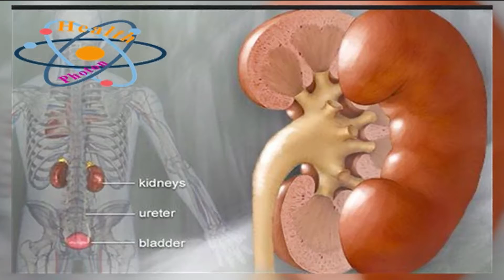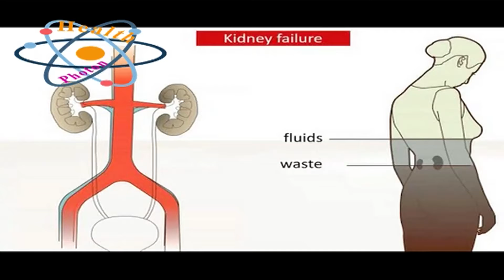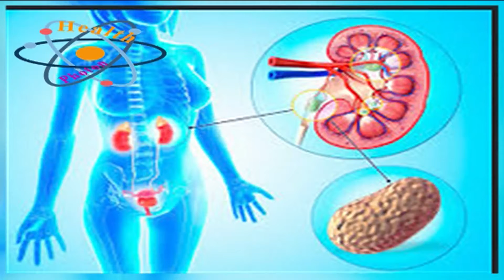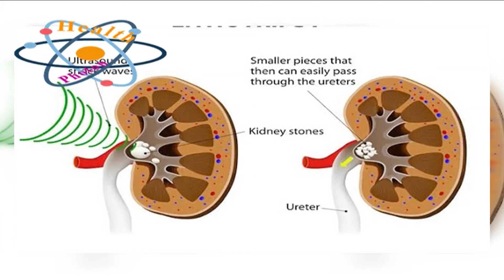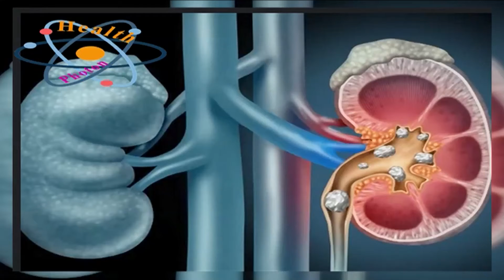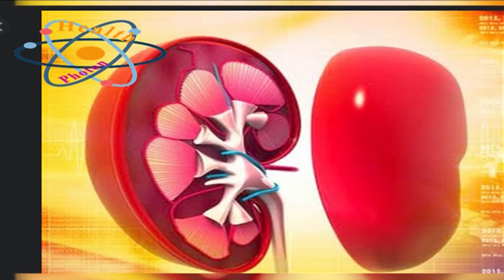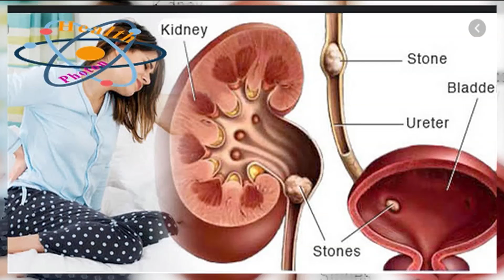Kidney stone aka पथरी Reason Type & Remedy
for a healthy life